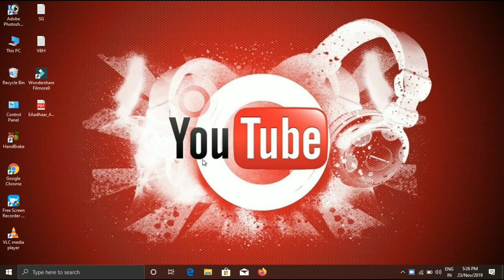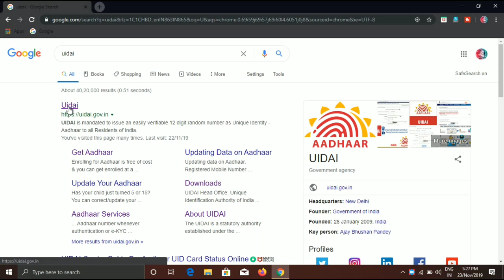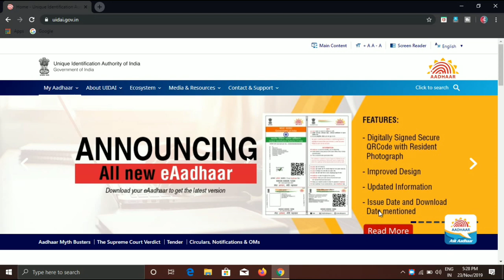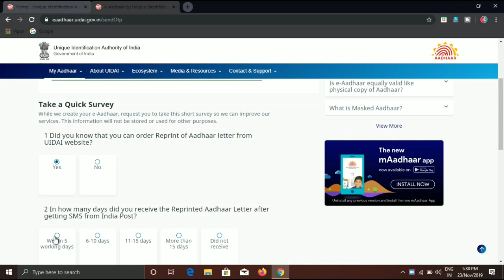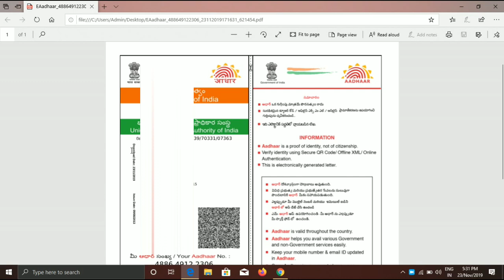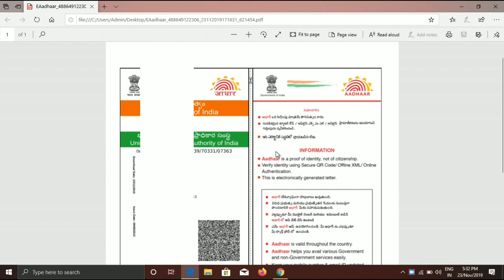new updated adhaar card free download in 2019// కొత్త ఆధార్ కార్డ్స్ వచ్చేసేయ్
new updated adhaar card free download in 2019